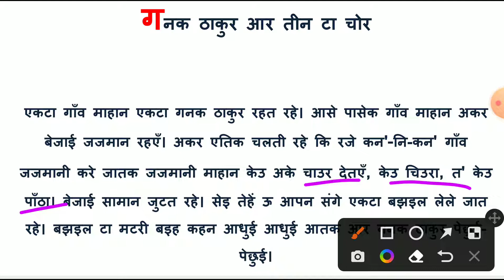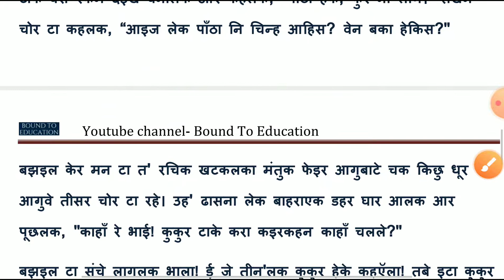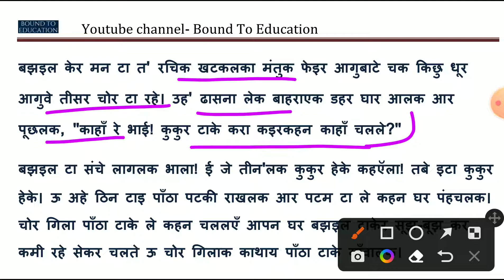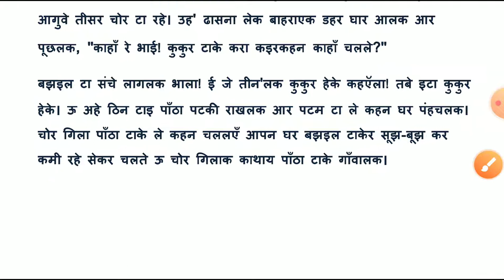Panchpargania Lok kahni पंचपरगानिया लोक कहानी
this is video for panchpargania Lok kahni
you can find more videos related to panchpargania language in playlist like
पंचपरगनिया लोक कहानी
पंचपरगनिया सांस्कृतिक निबंध
पंचपरगनिया व्याकरण
पंचपरगनिया लोक कथा
पंचपरगनिया लोकगीत
पंचपरगनिया मुहावरे
पंचपरगनिया लोकोक्तियां
पंचपरगनिया उपसर्ग
पंचपरगनिया प्रत्यय
पंचपरगनिया वस्तुनिष्ठ प्रश्न
पंचपरगनिया पिछले वर्षो में पूछे गए प्रश्न
पंचपरगनिया एसआई में पूछे गए प्रश्न
पंचपरगनिया जे एसएससी में पूछे गए प्रश्न
पंचपरगनिया साहित्य
पंचपरगनिया लेखक परिचय
पंचपरगनिया के प्रमुख शाहिद
पंचपरगनिया के प्रमुख क्षेत्र

पंचपरगनिया भाषा व्याकरण के सभी लेसन जैसे कि संज्ञा सर्वनाम लिंग वचन कारक काल मुहावरे उपसर्ग अनेक शब्दों के लिए एक शब्द प्रायवाची शब्द उल्टा शब्द शब्द अनेक अर्थ समान ध्वनि वाले शब्द सभी प्रकार के लेशन के वीडियोस आपको प्ले लिस्ट में मिल देखने को मिल जाएंगेझारखंड के संबंधित सभी प्रकार के प्रतियोगी परीक्षाओं की परीक्षाओं से संबंधित वीडियो आपको हमारे
 चैनल में देखने को मिल जाएंगे इसके अलावा पंचपड़गानिया के संबंधित जो भी महत्वपूर्ण लेखक हैं जैसे कि परमानंद महतो सृष्टि धर mahato चंद्र मोहन महतो करमचंद आहिर के लिखे हुए सभी किताबों से संबंधित वीडियोस भी मिल जाएंगे
पंचपड़गानिया के अलावा सभी प्रकार के क्षेत्रीय लैंग्वेज के संबंधित वीडियोस भी आपको हमारे चैनल में मिल जाएंगे
इसके अलावा झारखंड का भूगोल झारखंड का इतिहास झारखंड का राजनीति शास्त्र और झारखंड के संबंधित वस्तुनिष्ठ प्रश्न आपको हमारे चैनल में मिल जाएंगे उन वीडियोस को देखने के लिए चैनल को जरूर विजिट करें
panchparganiya grammer
panchparganiya language of jharkhand
panchparganiya jssc CGL
panchparganiya excise constable

आज के इस वीडियो को देखने के लिए धन्यवाद अगले वीडियो में हम लोग फिर मिलेंगे 😊